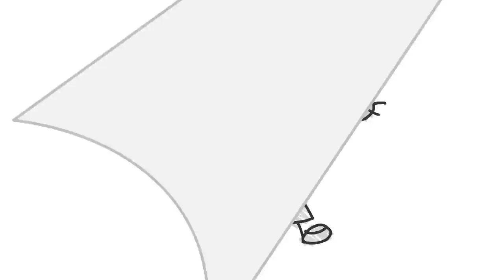कोहनी में छींकना मतलब दोस्तों को सुरक्षित रखना | Hindi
खाँसना और छींकना एक ऐसी चीज़ है जो हम सभी तब करते हैं जब हम बीमार पड़ते हैं। लेकिन क्या आप जानते हैं ऐसा करने का एक सुरक्षित तरीका है? जानें कैसे और खुद के साथ-साथ अपने दोस्तों और अपने परिवार को भी सुरक्षित रखें!

You have arrived on the official YouTube page of Sesame Workshop India that's home to Elmo, Cookie Monster, Abby, Chamki and many more furry friends from the longest Street in the world! Our list of curated videos promise to take you on a fun and adventurous ride furthering the joy of learning for the young ones.  सेसमी वर्कशॉप इंडिया में आपका स्वागत है